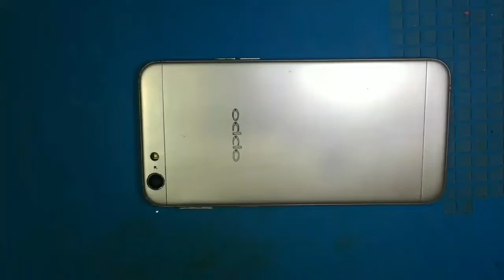Oppo A57 Front Camera Not Working Solution || Oppo A57 Front Camera replacement